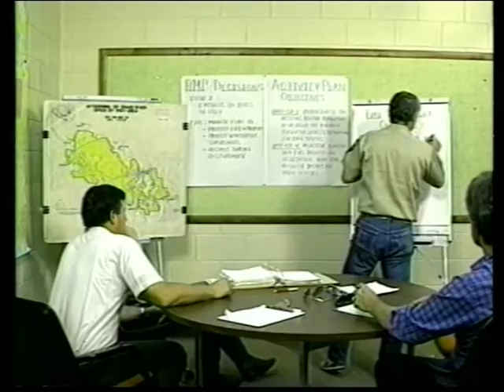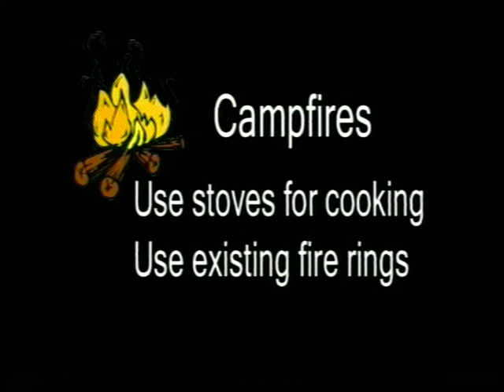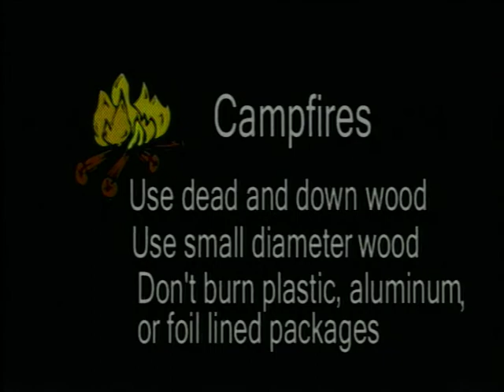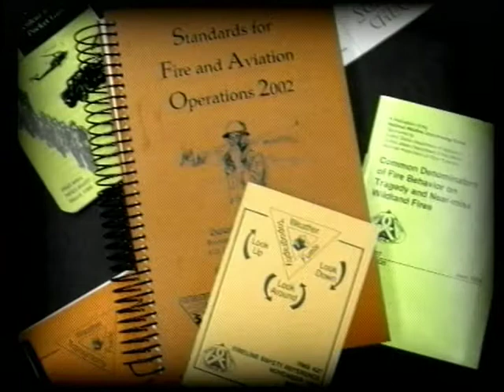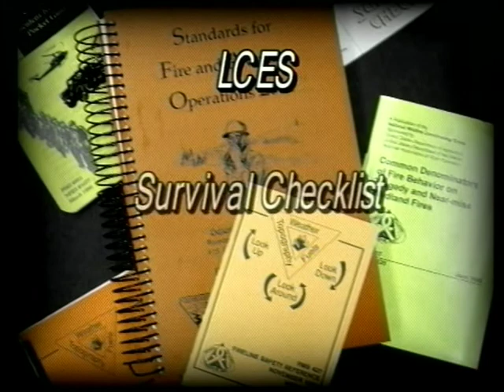Minimum Impact Suppression Tactics (Spanish)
Minimum Impact Suppression Tactics (Spanish) - National Wildfire Coordinating Group 2006 - NFES 2863 - Course S-130.